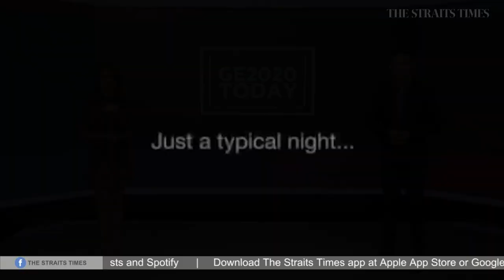Candidates get intimate on social media | GE2020 TODAY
PAP's Mr Tan Chuan-Jin took to Instagram to show his fitness level - running through housing estates and HDB blocks to hand out fliers to residents as fast as possible.

New and younger candidates, WP's Raeesah Khan and PSP's Terence Soon, let voters into their homes as they talked about their hopes for Singapore's future.